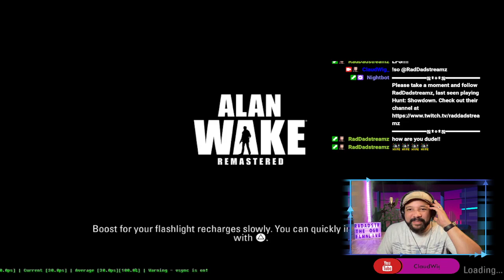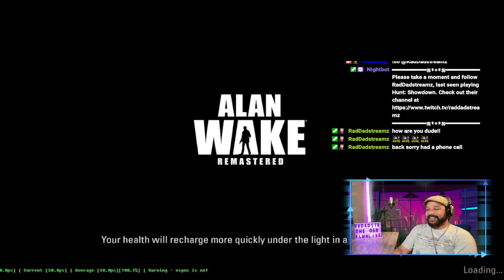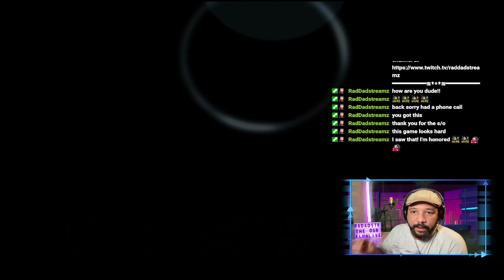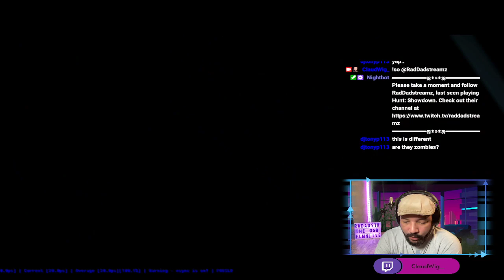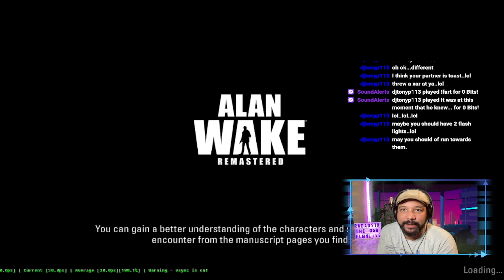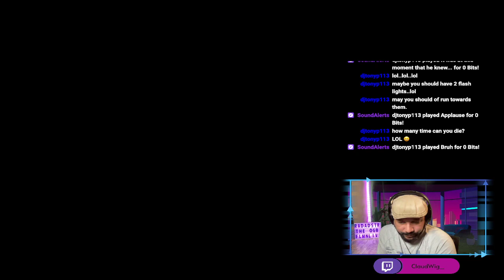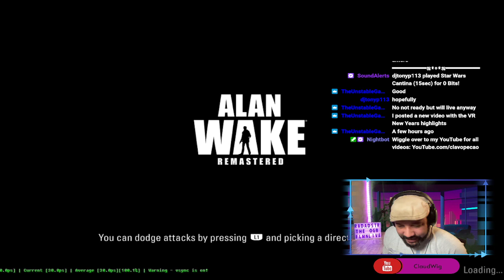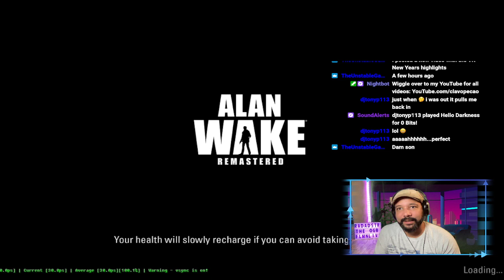Alan Wake Ep6